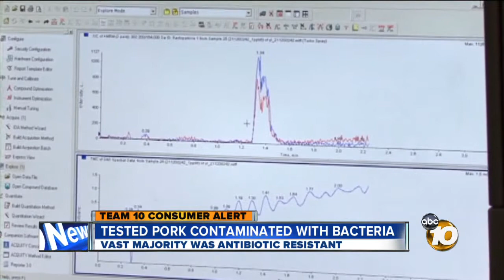Consumer Reports tests pork and finds antibiotic-resistant bacteria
Consumer Reports is out with its annual pork testing results. The bacteria in the majority of samples can make you sick, and the consumer advocacy group now recommends consumers buy hog products that are certified organic.